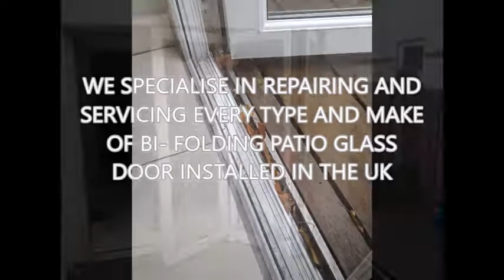Bi-folding glass door repairs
Repairing Bi-Folding glass doors

Bi-Folding glass doors are usually installed at the back of house to give a large opening to the garden area. However because of so many moving parts Bi-Folding patio glass doors overtime can develop many different problems.

This is a short promotional video for our bi-fold patio glass door repair service.